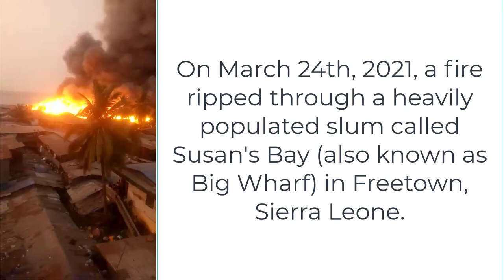Bring Relief and Hope - Devastating Fire at Susan's Bay, Freetown, Sierra Leone, March 2021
On March 24th, 2021, a fire ripped through a heavily populated slum called Susan's Bay (also known as Big Wharf) in Freetown, Sierra Leone. The fire went out of control.

You can see people frantically taking away whatever property they could carry away. 300 houses that were burned to the ground. More than 5000 people were displaced.

Hundreds of families lost everything. At a relief distribution point, there are so many displaced families. The kids were happy to receive a backpack with a set of exercise books, pens, a ruler, sharpener, eraser, etc. These school supplies will be useful to them as they resume school.

Join us in restoring hope to those who need it by visiting and becoming a donor.